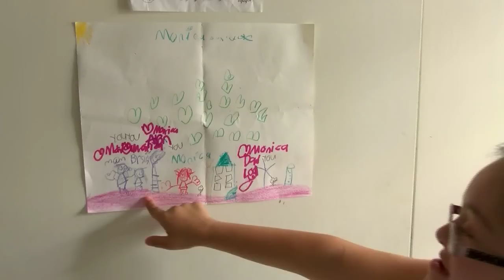Port Isabel Cheerleader